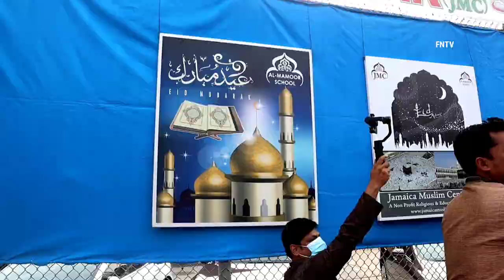Eid-Al-Adha in Queens attended by Eric Adams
July 20th 2021 QUEENS NY- New York Muslims marked and celebrated their holiest days Eid Al-Adha otherwise known as the Feast of Sacriface today which also marks the end of the Muslim pilgrmage of Hajj.Local area Muslims in Queens gathered outside of the school field of Thomas A. Edison Vocational High School in Jamaica,Queens with local political digantatires showing suppport to the local commutity, inculding NYC Mayoral Candidate Eric Adams, NYS Assembly member David Weprin and Former City Councilman Elizabeth Crowley.
Adams who won the Democratic Primary last month, thanked the Muslim community for their support and promised he would be their advocate in City Hall.
Later a Muslim prayer was held marking Eid-Al-Adha

Video by Usman Chohan (FNTV freedomnews.tv)